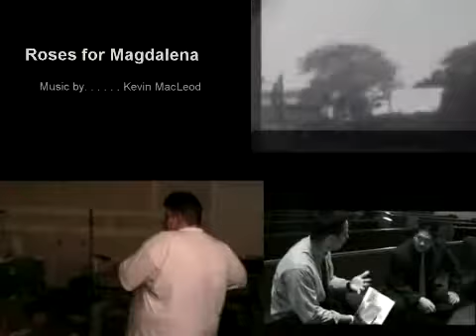Roses for Magdalena